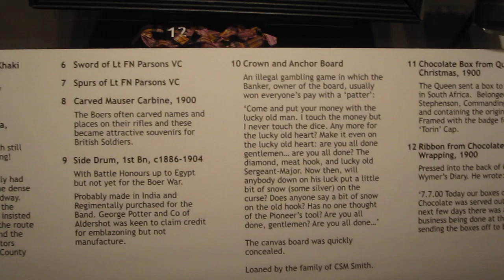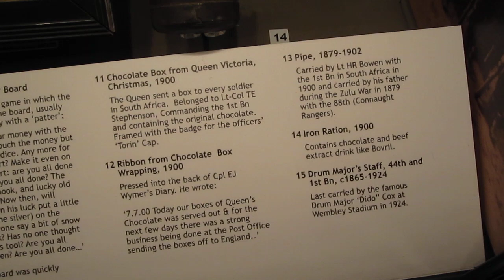CRHnews - Essex Regiment Victoria Cross sword spurs Chelsmford Museum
The newly refurbished and extended Chelmsford Museums, including the Essex Regiment Museum, welcomed its first  visitors on Saturday January 23, 2010.

Despite the 'orrible weather, a good crowd witnessed BBC Essex presenter Dave Monk,  enthusiastically launched  the event that marked the start of a week full of events, celebrating the 175th anniversary of the Museum.

Visitors wandered through refurbished galleries and brand new contemporary two-storey extension - featuring full-height glass walls with views of the beautiful Oaklands Park through and beyond.

As visitors arrived through the Museum's new, fully accessible entrance, they will found themselves immersed in the 'Bright Sparks' gallery space, dedicated to the work of Chelmsford's industrial pioneers Gugliemo Marconi and Colonel R.E Crompton.

They saw Marconi's first self-tuning radio transmitter, a Crompton arc lamp made in 1890s and other special displays.

Visitors also tried their hand at sending Morse coded messages to the first floor gallery and experience electrifying interactive exhibits that encourage users to see, feel and hear the history of science and technology in Chelmsford.

Amongst the gallery exhibits, a number of important artefacts have been loaned to Chelmsford Museums from the Marconi collection at the Museum of History of Science in Oxford; an ornate 1920's Marconi dealer's sign, a bronze bust of Marconi, replicas of early spark transmission equipment and the sign from the New Street Marconi factory gates.

Across its new upper floor, the Museum offers an insight into the history of the Essex Regiment and Essex Yeomanry with historical models and displays painting a picture of Chelmsford's military past; including the Salamanca Eagle, a military standard taken in battle from the French, by a party of the 2/44th, under the command of Lieutenant W. Pearce in 1812.

The following day , Sunday 24 January, the military theme continued.

Guides dressed in period costume handed out information and a war re-enactment took  place in the new education room.

Chelmsford Museums also played host to the Natural History Museum's Wildlife Photographer of the Year touring display - which is beset by controversy since the winning photo, of a supposedly wild wolf jumping a style, was found to be faked and the snapper relieved of his prestigious title,

A range of talks and shows are also included as part of the new building celebrations.

Chelmsford Borough Council's Cabinet Member for Parks and Heritage, Councillor Christopher Kingsley who helped to guide the redevelopment project from the start of the process in 2006 talked with excitement about the forthcoming celebrations

He said: "At last, Chelmsford has the sort of museum that befits its rich and prestigious heritage, and that people of all ages can enjoy.

" I am very happy with the finished look and feel of the building which can now offer bigger displays for the people of Chelmsford and visitors alike."